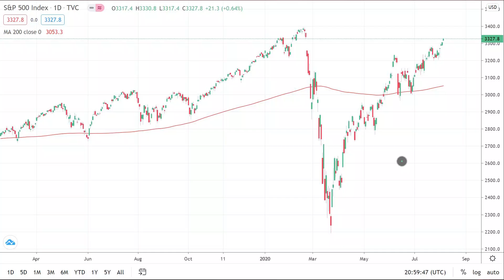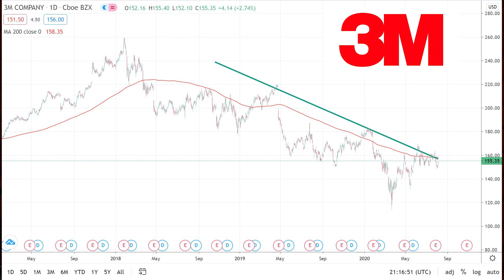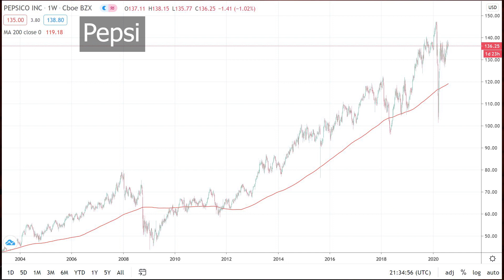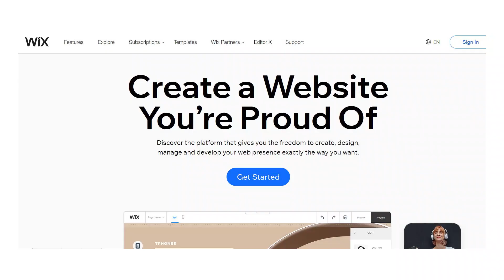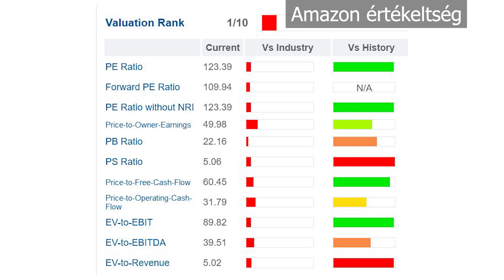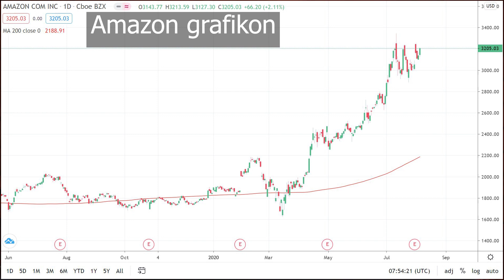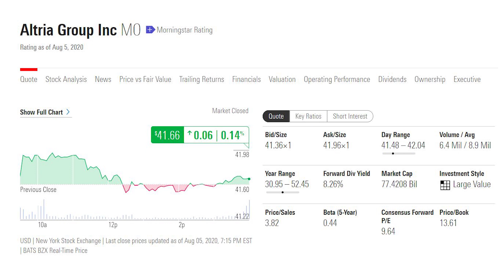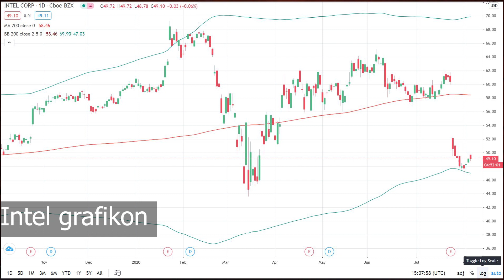Kipukkad a tőzsdei buborék?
Nap mint nap beszélnek alapkezelők, befektetési szakemberek tőzsdei buborékról, és várják annak kipukkadását.  A buborék vagy nem buborék témakört járjuk körbe a videóban.